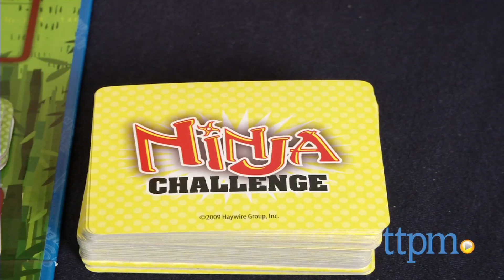Dicecapades! Number Ninjas! from Haywire Group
Dicecapades! Number Ninjas! is a strategic math game for two to four players where players solve math problems and try to be the first to collect four quest items and make it to the golden dragon. For full review and shopping info

Product Info:
Dicecapades! Number Ninjas! is a strategic math game for two to four players where players solve math problems and try to be the first to collect four quest items and make it to the golden dragon. There are two levels of play, depending on the math skills of the players. Beginners, or Ninja Recruits, can use the three red dice and only solve addition and subtraction problems. Ninja Masters can use the three blue dice and solve addition, subtraction, and multiplication problems.

Players take turns rolling either set of dice, solving the math problem rolled, and then moving that number of spaces along the board. If you land on a Place Trap! space, take one of the trap tokens and place it on an empty spot on the game board, preferably in a location where it will block an opponent. If you land on a Remove Trap! space, you get to remove one trap token of your choice from the board.

If you land on a Ninja Challenge space, draw a Ninja Challenge card and solve either the red (Ninja Recruit) or blue (Ninja Master) math problem. You can use a pencil and paper if you need it. If you answer correctly, take the appropriate quest item. If you answer incorrectly, your turn is over, and you can try again on your next turn without rolling the dice.

Once you've earned the four quest items, roll the dice and make your way toward the golden dragon in the center of the game board. The first player to make it there with all four quest items wins.

Dicecapades! Number Ninjas! comes with three red dice, three blue dice, a game board, four ninja pawns with character stands, 16 quest items, three trap tokens, a golden dragon with character stand, and 80 ninja challenge cards.